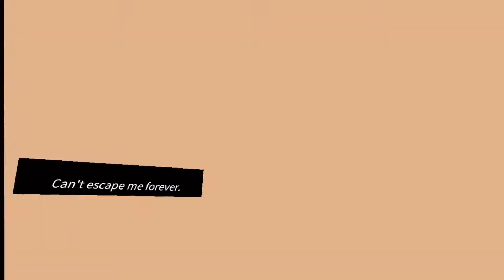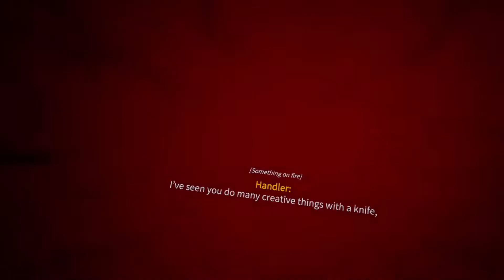I went mad in I expect you to die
Today I tried my hand at being a secret agent. Will I make the cut? Or will I once again be driven to madness? You'll have to watch to find out.